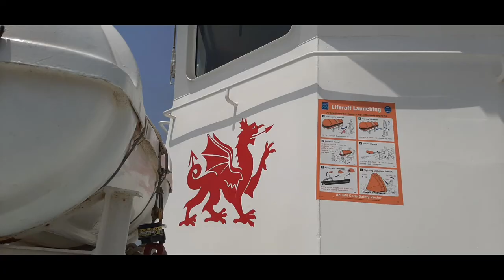Best Offshore Vessel HOLYHEAD TOWING LTD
One of the best leading offshore company in the world for offshore SERVICES.

Holyhead towing Ltd, britoiloffshore , Holyhead towing Ltd, life at sea, Marino ph,